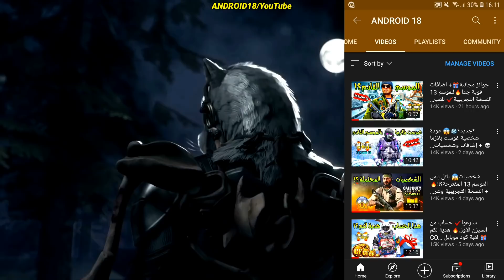من الفائز أو الفائزة...؟!🎁😍 بحساب كود موبايل مشحون💲سحب المسابقة COD Mobile giveaway Winner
جوائز مجانية🎁+ اضافات قوية جدا للموسم 13 والنسخة التجريبية✔ للعبة كود موبايل COD Mobile SEASON 13

*جديد* عودة شخصية غوست بلازما💀 + شخصيات🎅 وإضافات الموسم 13 القادم😱 COD Mobile S13 Leaks

شخصيات😱 باتل باس السيزن 13 المقترحة؟!!🔥 + كلام وشرح مهم جدا COD Mobile S13 Leaks

كلان القناة:
AR-18YT. Clan

كلان كروب فايسبوك:
亗AR18亗

كلان الديسكورد:
AR18
المسؤول:
AR18-KararNO.1

سارعوا✔ مسابقة على حساب من السيزن الأول🔥 هدية لكم🎁 لعبة كود موبايل COD Mobile Giveaway Account From SEASON 01

أفخم خريطة قادمة..؟!🗻😱 + أهم تغييرات وإضافات الموسم 13 للعبة كود موبايل COD Mobile SEASON 13 Leaks

إنتبه🛑 قبل تحميل النسخة التجريبية للموسم 13 + شرح شخصية نيكتو وسلاح GS 30 الجديد للعبة كود موبايل COD Mobile SEASON 13 beta test Server

هل إستحقت كل تلك الضجة السابقة..؟!😯 سحب عجلة حظ الجانب المظلم🔥كود موبايل COD Mobile Nicto Dark Side

إذا تريد تعصب عدوك ؟!!🤬 إليك أفضل وأقوى 10 أسلحة لتصنيف الليجندري💪 للعبة كود موبايل COD Mobile S12 Best 10 Weapons

اذا قررت تحترف السنايبر بتصنيف الأسطوري؟!🤔 تيم حذف اللعبة📵 بعد نهاية القيم😂 COD Mobile Pro Sniper Troll

أخيرا🤩 عروض وتخفيضات Black Friday القادمة للعبة كود موبايل + هدايا مجانية جديدة COD Mobile SEASON 12

نسخة تجريبية جديدة للموسم 13😱 + أفضل سلاح يمنع الكمبرة😳 بلعبة كود موبايل COD Mobile S13 Test Server

شرح كل إضافات الموسم 13 للعبة كود موبايل بالطور الجماعي والباتل رويال | COD Mobile SEASON 13 Leaks

حماس فووووووول💥😱. الموسم 13 للعبة كود موبايل COD Mobile Season 13

COD Mobile Halloween map,
COD Mobile New maps,
COD Mobile king map,
COD Mobile Alcatraz Map,

☞☞☞☞☞☞☛تقدم لكم☚☜☜☜☜☜☜

■إسمي وحسابي الأول باللعبة هو👈 ANDROiD18YT

■إسمي وحسابي الثاني باللعبة هو👈 ANDROID18YT

كلمات دلالية لا تهمك:
تحديات لعبة كود موبايل,
احتراف لعبة كود موبايل,شرح مهمات وفعاليات لعبة كول أوف ديوتي موبايل,
أخبار وشروحات لعبة كول أوف ديوتي موبايل,
كود موبايل تسريبات السيزن الثامن,
Season 12 Battle Pass Theme Leaked, Season 13 cod mobile leaks,
call of duty mobile,S13 Leaks CODM,
Season 13 Battle Pass Theme Leaked Call of duty mobile, Season 13 cod mobile leaks, call of duty mobile, Season 13 Leaks CODM,Seraph kitty six skin,